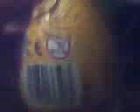ВИДЕО ПОЗДРАВЛЕНИЕ. С НОВЫМ ГОДОМ ДЛЯ ВАС.